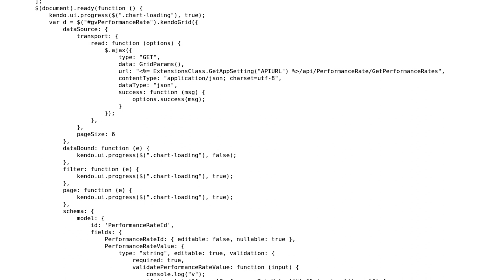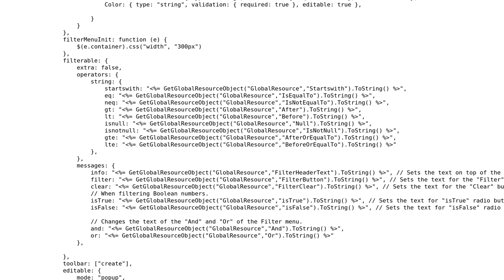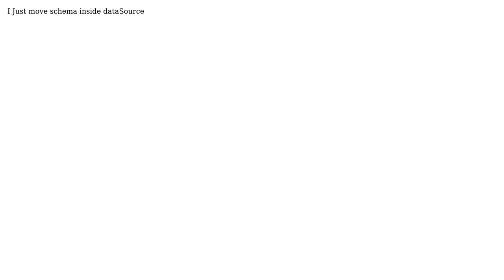Kendo gird vaildation does not appear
With thanks & praise to God, and with thanks to the many people who have made this project possible! You are responsible for your own actions.